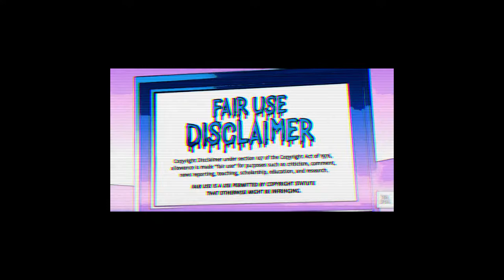charile zelenoff - look at the speed and power hit in the head clippermix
just look at the power and speed